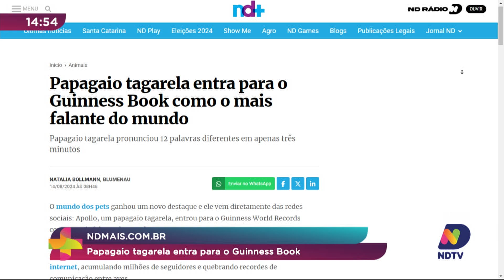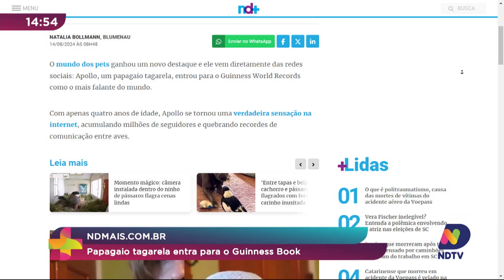Papagaio tagarela entra para o Guinness Book